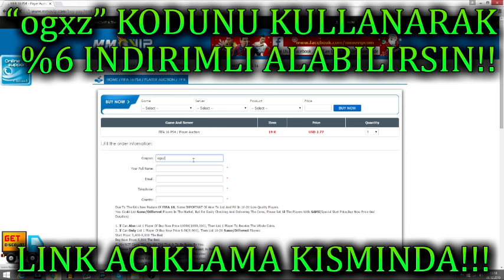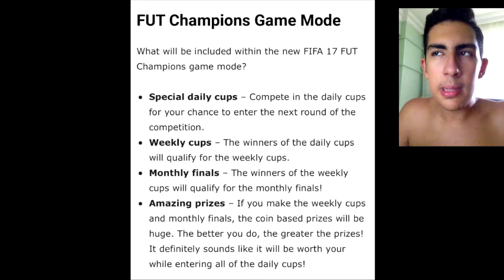FIFA 17 ULTIMATE TEAM | YENI OYUN MODU!! FUT CHAMPIONS!! NEREDEYSE KESİNLEŞTİ!! (FACECAM)